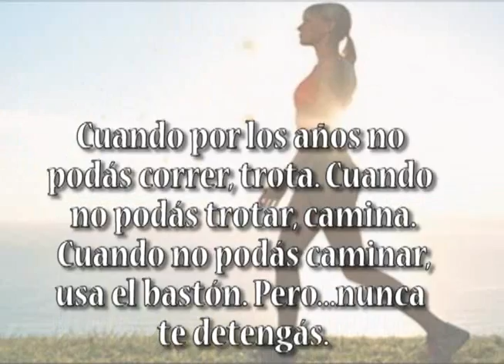GALLETAS PASIONARIAS, CRESPITAS, DE LIMÓN 04 OCTUBRE VIVIANA EN TU COCINA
DE LUNES A VIERNES A LAS 9.30 a.m.
POR TELETICA CANAL 7
COSTA RICA